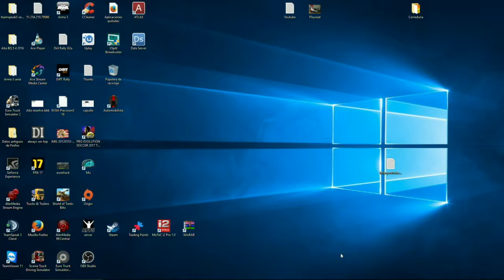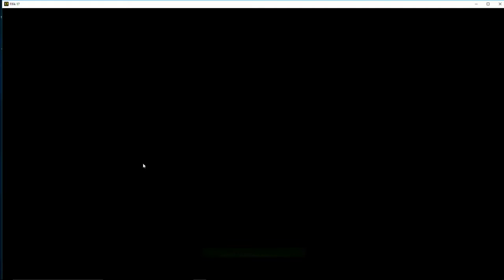Fifa 17 | Day 6 #2